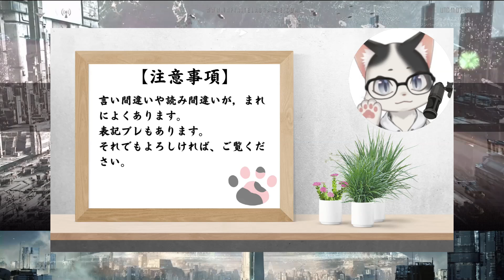【InfiniteLagrange】優秀な護送艦狙いガチャ・暗号化技術ファイル2.0【ガチャ】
今シーズンは、農業プレイ中心に遊んでみました(=^・^=)

▼再生リスト
【インフィニットラグランジュ】

▼目次
00:00　農業プレイの感想
01:25　ガチャ
07:10　確定ガチャ
08:52　謝辞

▼BGM/SE
　甘茶の音楽工房
　効果音ラボ

▼画像
　猫画工房

▼特別出演
　全体チャットのゆかいな仲間たち

▼権利表記等
　NetEase Games